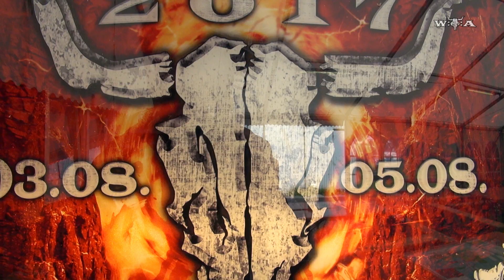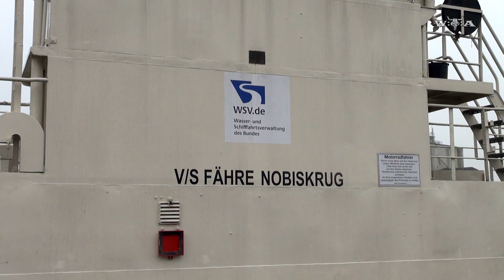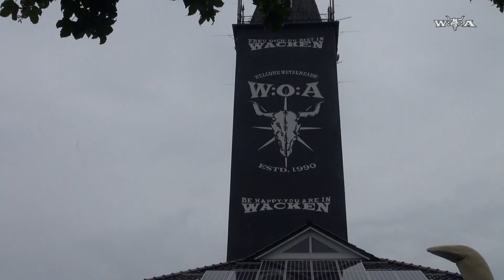Harry Metal - Wacken Open Air 2017 - #10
wacken
wacken 2011
wacken 2012
wacken 2013
wacken 2014
wacken 2010
wacken 2009
rammstein wacken 2013
wacken 2008
heino wacken
rammstein
volbeat wacken 2012
volbeat
in extremo
wacken live
nightwish
heaven shall burn
iron maiden
in flames
amon amarth
jbo wacken
avantasia wacken 2011
jbo
wacken doku
rammstein heino wacken
volbeat wacken
motörhead
wacken 2011 ozzy
wacken reportage
rammstein wacken
knorkator
metallica
blind guardian
knorkator wacken 2011
wacken firefighters
in extremo wacken
arch enemy
wacken 09
wacken heino
cannibal corpse
hammerfall
sabaton wacken
sabaton
iron maiden wacken
schandmaul
nightwish wacken
motörhead wacken 2013
dimmu borgir
wacken hymne
trivium wacken 2013
metal
wacken 2007
wacken feuerwehr
airbourne
knorkator wacken
santiano wacken
avantasia
doro
van canto
santiano
trivium wacken
machine head
der w
scorpions
wacken full concert
mambo kurt
immortal
saxon
wacken 08
six feet under
manowar
wacken open air
böhse onkelz
doro wacken 2013
avantasia wacken
scorpions wacken
trivium
airbourne wacken
kreator